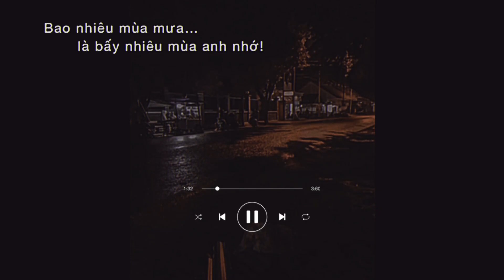bao nhiêu mùa mưa là bấy nhiêu mùa anh nhớ - Chí \ lofi chill 1 hour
Bài nhạc: bao nhiêu mùa mưa là bấy nhiêu mùa anh nhớ - Chí
Photo: Việt Hà

Chicolus baonhieumuamualabaynhieumuaanhnho conchutgidenho VeraMadsen ngaymailuonconangtrendau lofiVietNam chillbeat chilllofi chill chí sadbeat ballad sadpiano lofi beat free còn chút gì để nhớ 1 hour con chut gi de nho ngày mai luôn có nắng trên đầu - Chí ngay mai luon co nang tren dau 1 hour ngay mot nguoi khong con la tat ca Chí Vera Madsen Chí rồi tình yêu mới sẽ tốt hơn "chúng ta" - chí 1 hour lời yêu vấn vương trong nắng - Chí bao nhieu mua mua la bay nhieu mua anh nho